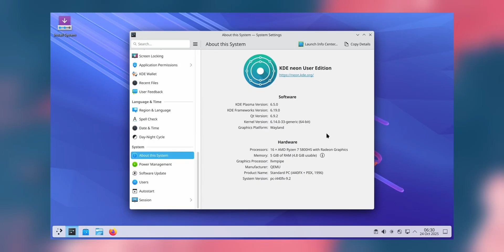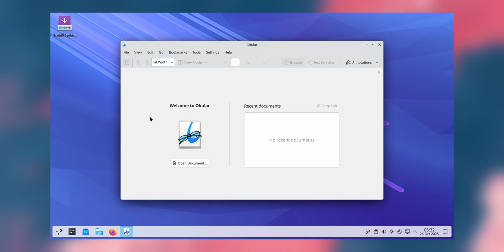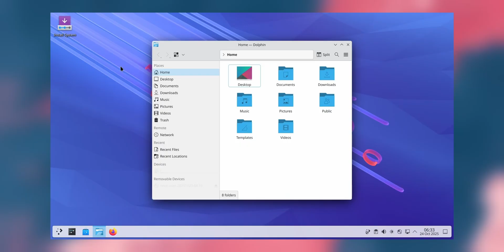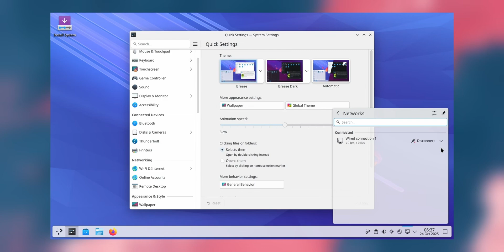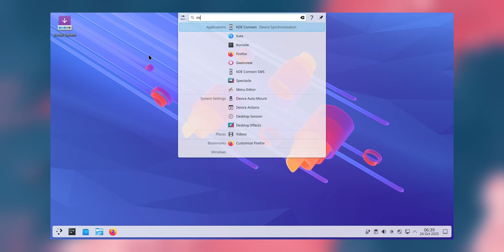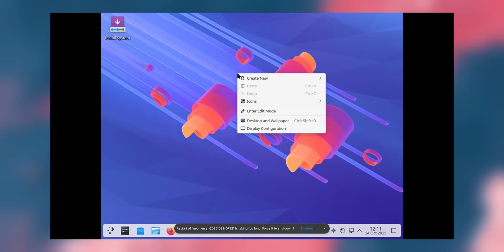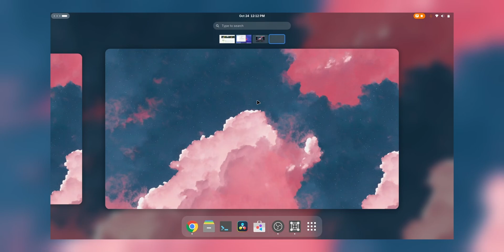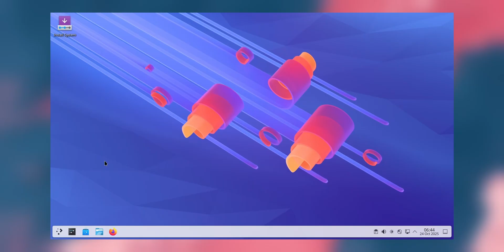KDE Plasma 6.5 - New Updates & Features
KDE Plasma 6.5 is finally here — and it’s one of the most refined updates in the Plasma 6 series.
Instead of huge redesigns, this version focuses on polish, smoothness, and smarter details across the desktop.

In this video, we explore all the major changes, new features, and hidden tweaks that make Plasma 6.5 a delight to use.

🔹 1. Visual Improvements

Windows now have rounded bottom corners, giving a modern and consistent look.
The automatic light/dark theme switch lets your system change appearance with time of day — including wallpapers!

🔹 2. Smarter Clipboard & Remote Desktop

You can now pin clipboard items to keep them permanently accessible.
The RDP server supports clipboard sharing and uses your existing user account — no more extra logins.
Mute shortcuts now affect all microphones, and volume adjustments unmute all playback devices automatically.

🔹 3. Settings & Widgets

A new Application Permissions page replaces the old Flatpak settings — now works for all apps.
A dedicated Drawing Tablet section supports touch rings and dials.
Redesigned Network page allows connecting directly from settings.
KRunner search adds fuzzy matching and instant results.
Sticky Notes widget now supports smaller sizes, colours, and transparency.

🔹 4. Wayland & Performance Upgrades

Overlay planes reduce CPU usage and improve battery life when playing videos.
HDR rendering looks better with improved tone-mapping.
Wayland gains experimental Picture-in-Picture support and faster startup animations.

🔹 5. Quality of Life Tweaks

Hibernate option on login screen.
Lower memory use for multi-monitor wallpapers.
Keyboard shortcuts can advance wallpaper slideshows.
Digital clock calendar redesign and new printer toner alerts.

🔹 6. Accessibility Enhancements

Caps Lock state is announced by screen readers.
New grayscale filter and zoom improvements.
Audio-visual alerts now assist users with hearing or visual sensitivity.

🔹 7. Discover & App Updates

Discover launches faster and supports flatpak+https:// URLs for easy Flathub installs.
Emoji picker now shows all emojis by default and improves search behaviour.
Spectacle now captures pop-ups during screen recordings.

🕓 Availability

KDE Plasma 6.5 will arrive soon in your distro’s repositories.
If you’re impatient, you can try it right now using KDE’s live images or testing builds.

In short: KDE Plasma 6.5 is all about refinement — smoother visuals, smarter features, better performance, and a cleaner experience overall.
If you enjoy a sleek and powerful Linux desktop, this update is a must-try.